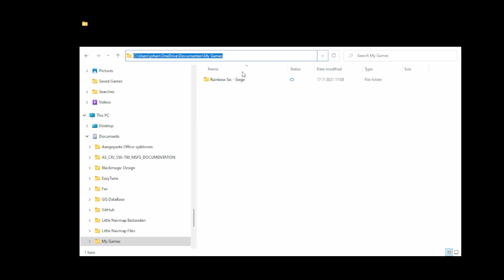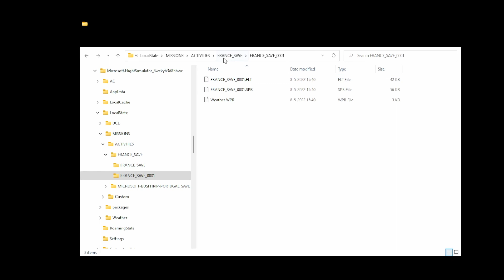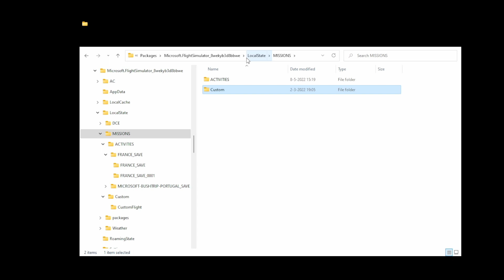Flight Simulator 2020 - How to - Bush trips - backup your progress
Maybe you have experienced it in the past your needed to reinstall MSFS or maybe even your pc and you completely lost the progress of your bush trips. In this video we will have a look where you can find the saved games for the bush trips which will allow you to continue from where you left prior to reformatting your machine.